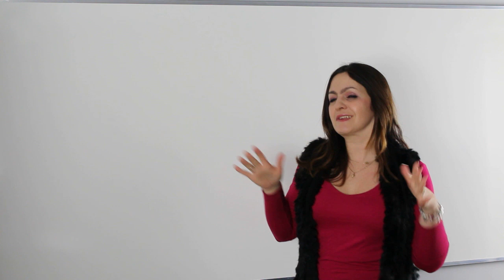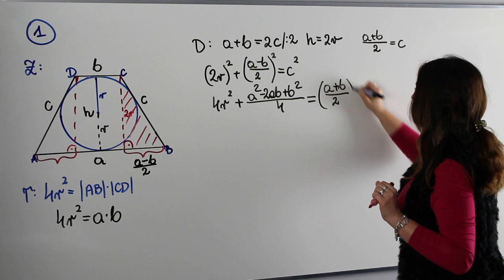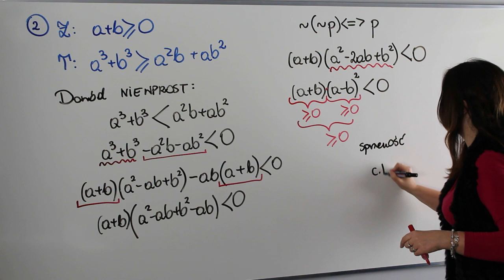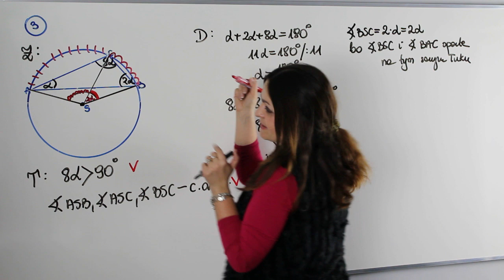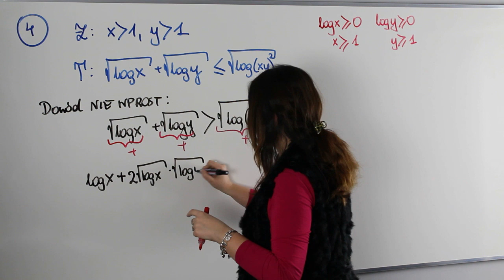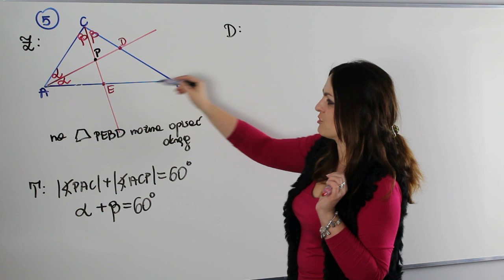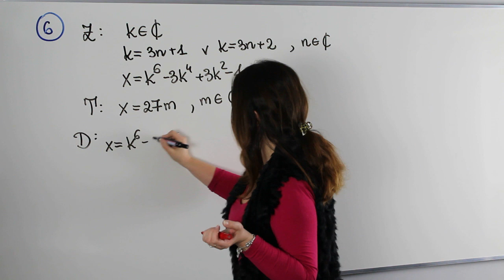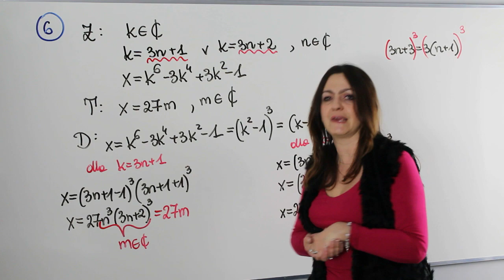Dowodzenie twierdzeń na poziomie rozszerzonym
Chcesz nauczyć się dowodzić twierdzenia, ale nie masz pojęcia od czego zacząć? Potrzebujesz gotowego planu, wg którego zaczniesz krok po kroku się uczyć?

To świetnie. Na dzisiejszą lekcję przygotowałam dla Ciebie 6 różnorodnych dowodów z poziomu rozszerzonego. Usiądź więc wygodnie weź kartkę i ucz się dowodzenia razem z AjkaMat.

Zapraszam gorąco!!!